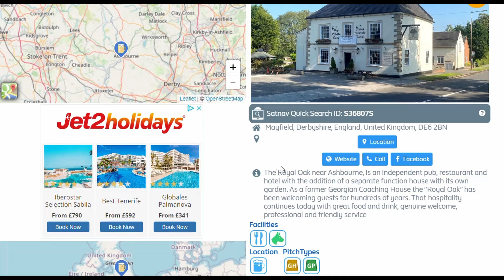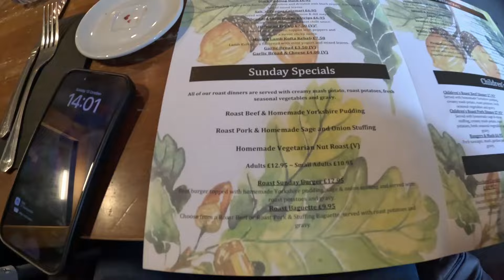Perfect Sunday Roast in Derbyshire | Royal Oak Motorhome Stopover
**🚐 Hunting for the Perfect Sunday Roast in Derbyshire! | Royal Oak Stopover Adventure**

Join us as we take our motorhome on a mission to find the **perfect Sunday roast** in Derbyshire! After an amazing weekend at the 1940s event (check out our last video!), we used the **Searchforsites app** to discover a hidden gem: the **Royal Oak in Mayfield**.

Not only did we enjoy a mouthwatering **roast beef dinner**, but we also stayed overnight for **free in their carpark**! 🍻🍰 We explored the area, stumbled upon a quirky **"Hanging Bridge,"** and ended the day with a cosy night of hot chocolates and movies in the motorhome. It was the perfect stopover!

### **📍 Stopover Details:**
- **The Royal Oak, Mayfield**
  - Address: Hanging Bridge, Mayfield, Ashbourne, DE6 2BN, United Kingdom

✅ A delicious Sunday roast at the Royal Oak
✅ Free overnight parking for motorhomes
✅ Exploring the quirky "Hanging Bridge"
✅ A cosy night in the motorhome with hot chocolates and movies

### **🎥 Gear Used:**
- **Camera:** GoPro Hero 11
- **Power:** EcoFlow Delta MAX for off-grid adventures

Have you found any hidden gems for Sunday roasts or motorhome stopovers?

### **📌 Why This Video Matters for Motorhome Enthusiasts:**
Finding the perfect stopover with great food, free parking, and a cosy atmosphere can make all the difference on a motorhome adventure. This video shows how easy it is to discover hidden gems using apps like **Searchforsites** and enjoy the simple pleasures of life on the road.

If you enjoyed this video, please:
✅ **Share** with fellow motorhome enthusiasts